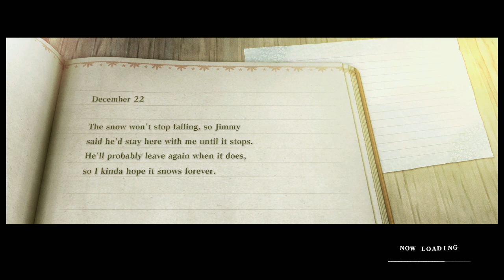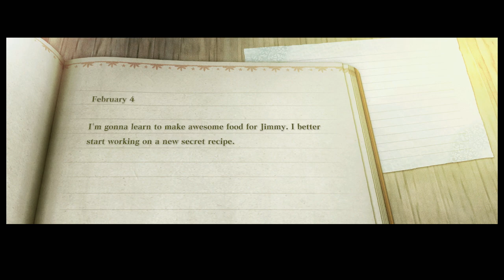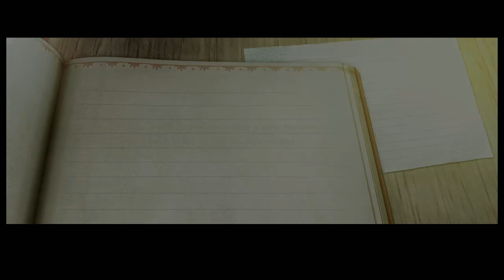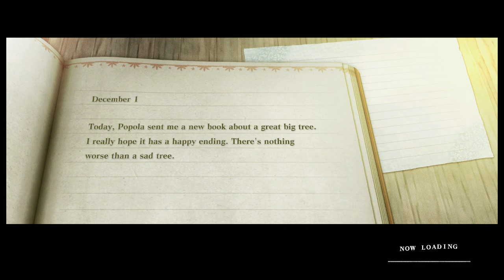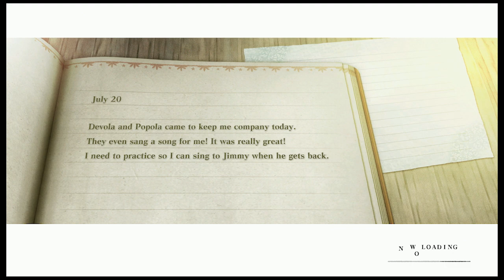Let's Try (Extended): Nier Replicant (Twitch Stream)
From a twitch Steam, this is a Let's Play. It is currently intended as a one off but if you want more Nier Replicant give this a like and subscribe and if there's a big enough amount of people, this playthrough will continue.